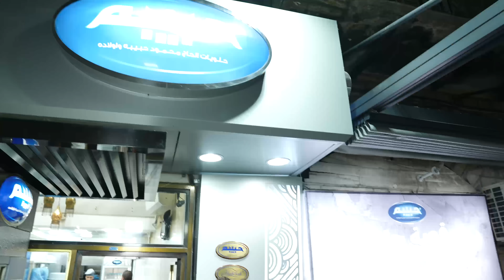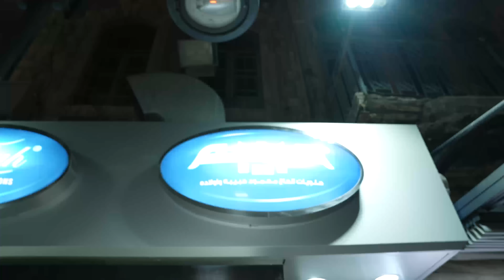الأردن| الكنافة يعني حبيبة! لو ما اكلتش كنافة سخنة من عند حبيبة تبقى مارحتش عمان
حبيبة أقدم وأشهر محل كنافة بوسط البلد في عمان